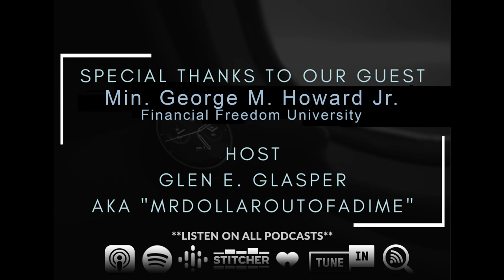RealLifeRealEstateInvesting Presents: Min. George M. Howard Jr.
Mr. Howard has over twenty years’ experience as a financial coach and wealth mentor. He is the author of the nationally recognized books: “Edit Your Credit”, “From Purchase to Profit”, and “6 Steps to 6 Figures”. Mr. Howard is also the founder of Financial Freedom University where many of his courses are based on acquiring tax liens and tax deeds.

Mr. Howard will share with us his knowledge and expertise of obtaining tax deeds and tax liens.

Thank you for joining us on Real Life Real Estate Investing.

► To GET our Quick Start Guide to Building a Real Estate Investing Business

If you get any value from this show and want to make a donation feel free to send

Please feel free to visit our for other videos and special promos.